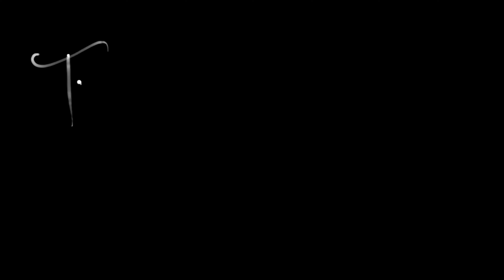Jungle mai kiya Chicken Roast 😋 Mazza Aagaya 🤤🤤